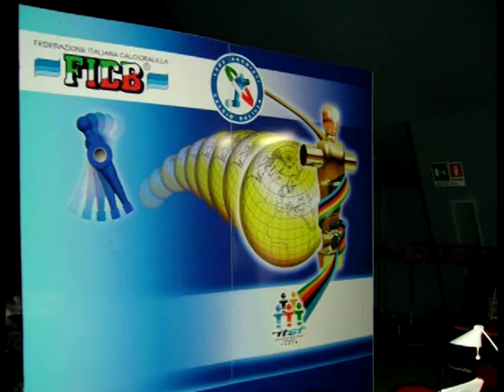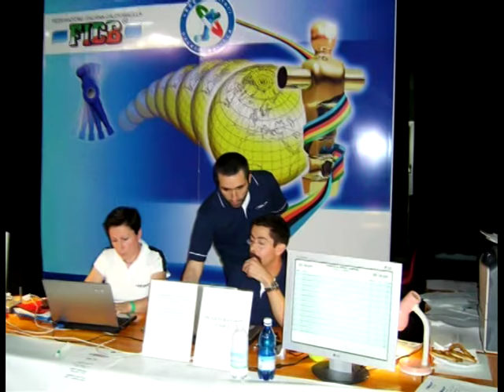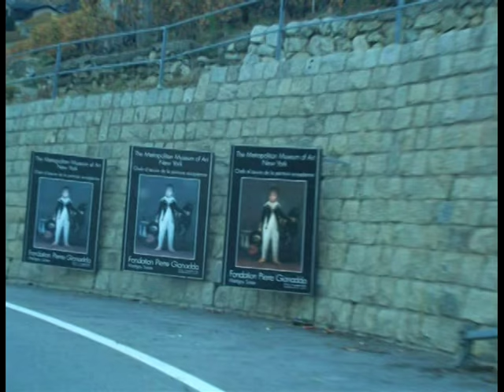Italy 06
Trip to Saint-Vincent, Italy for the ITSF World Table Soccer Championships